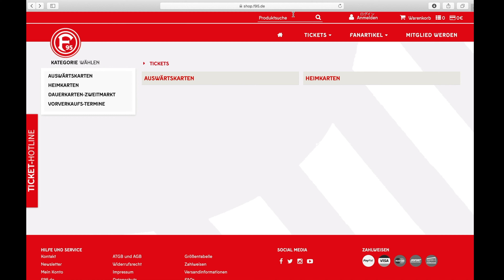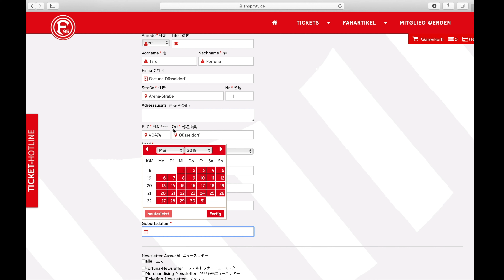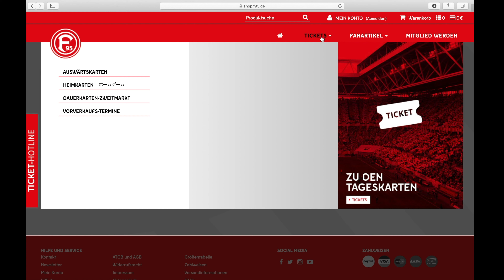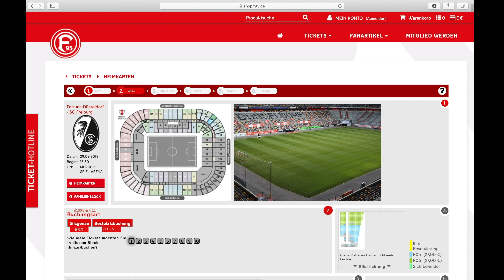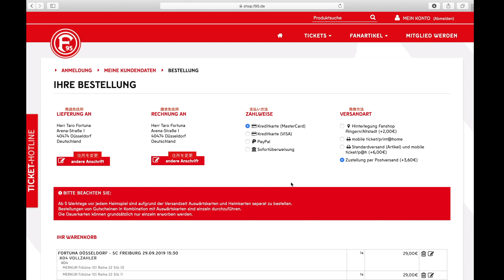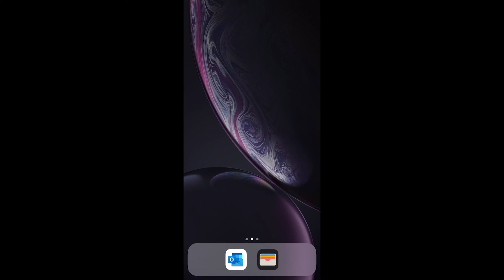オンラインチケット購入方法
フォルトゥナ・デュッセルドルフのホームゲームのオンラインチケット購入方法をビデオで説明します。
購入希望の方はビデオを参考にし、ご購入下さい。